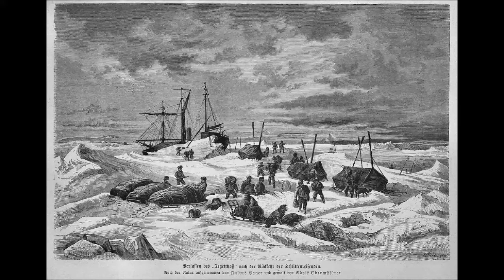Franz Josef Land